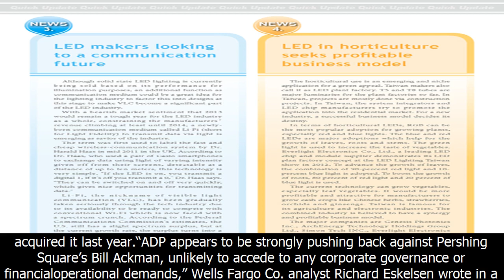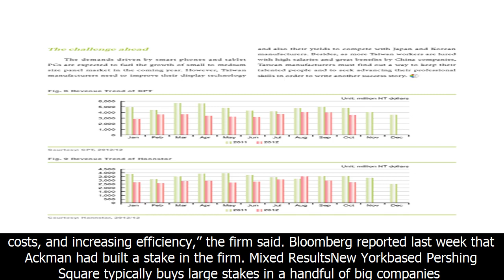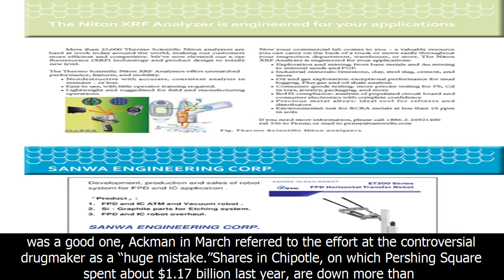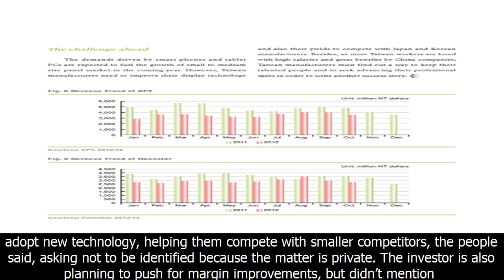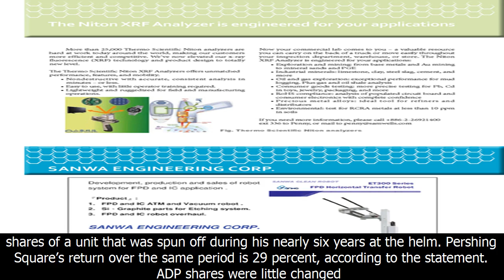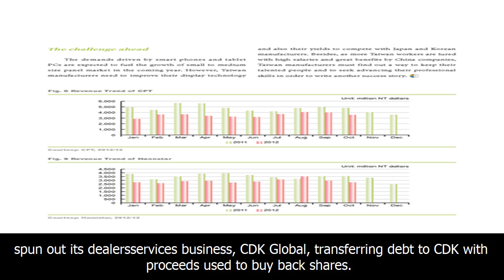Adp resists ackman's plan to take ‘effective’ board control